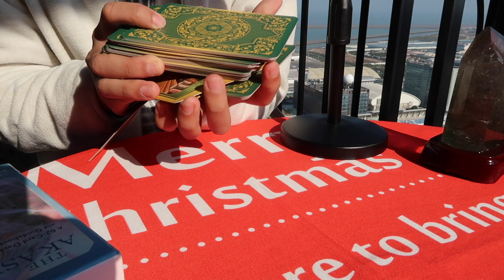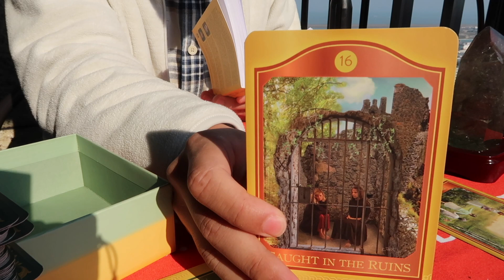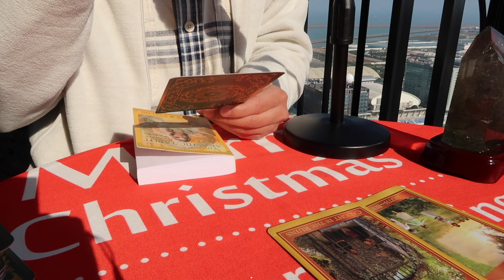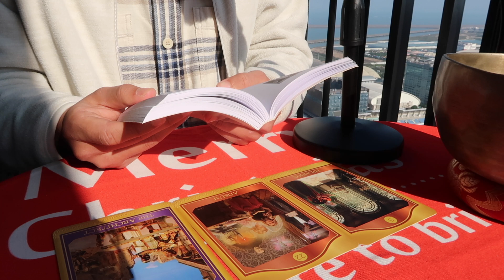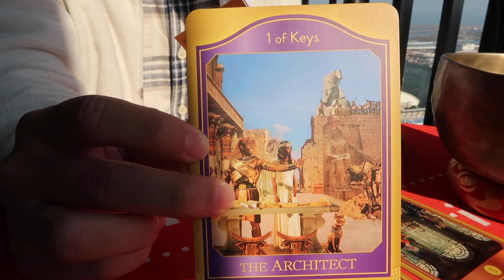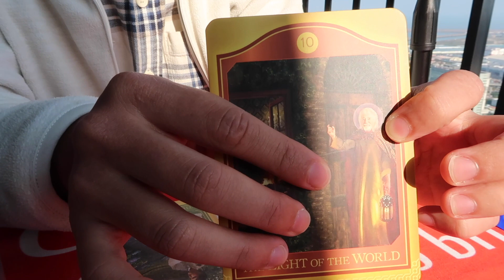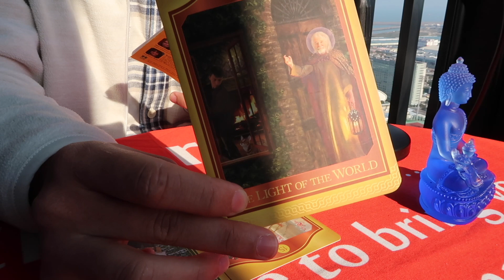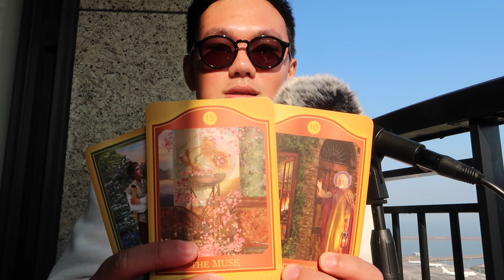Your 2023 Tarot Reading ✨ Pick A Card 🔮 Message From The Universe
Let me know what you think about this reading. It's my first time doing it. If you like it, lmk and I'll do more of it in the future. Hope this was helpful to you. Enjoy the rest of your 2022, and I wish that your 2023 will be filled with growth, opportunities, inspiration and all of what you need to become your greatest version.

Peace!
Marco

Intro: 0:00
Group 1: 1:13
Group 2: 13:18
Group 3: 24:55

Hit my IG if you want to receive personalised readings or life coaching sessions.